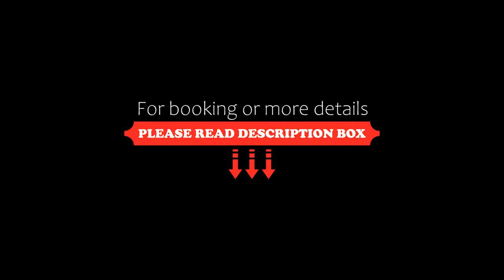Silk Valley SPA Resort, Taipei, Taiwan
About Property:
You're eligible for a Genius discount at Silk Valley SPA Resort! To save at this property, all you have to do is sign in.
Silk Valley SPA Resort is located in Taipei. Free WiFi access is available in this resort.
All units here will provide a private balcony, a sauna and a spa bath. They are also equipped with air conditioning, a cable TV, a sofa and a minibar. Mountain views can be enjoyed from the room.
At Silk Valley SPA Resort you...
Property Type: Resort
Address: No. 46, Lane 500, Yonggong Road, Shilin District , 111 Taipei, Taiwan
Searching For
1. Silk Valley SPA Resort - Taipei - Taiwan
2. Silk Valley SPA Resort - Taipei - Taiwan Address
3. Silk Valley SPA Resort - Taipei - Taiwan Rooms
4. Silk Valley SPA Resort - Taipei - Taiwan Amenities
5. Silk Valley SPA Resort - Taipei - Taiwan Offers and Deals
Audio Credit:
Track Title: Subway Dreams
Artist: Dan Henig